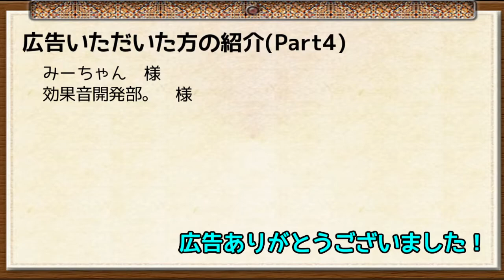【Minecraft】 エンジンで動く、この世界で。Part5 【ゆっくり実況】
縛り：BuildCraft、Forestry for minecraftのエンジン、Thermal Expansionのダイナモ以外はエネルギーリソースとして用いてはいけない

目標：物質製造機の最高速稼働（4000000RF/t）

Niconico（現在はNiconicoがメインで、更新が速いです）